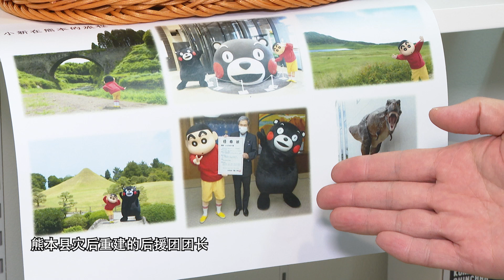上海！中国経済の元気さを表す国際都市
【熊本】泉有树：活力上海，中国经济的绝佳缩影

日本で最も有名な城の1つである熊本城
伝統的な温泉地、黒川温泉
天草諸島のキリスト教伝来の地とマリンスポーツ
毎年開催される山鹿灯籠まつり